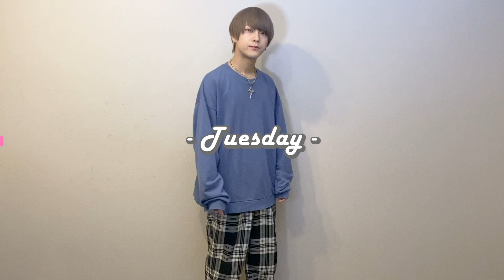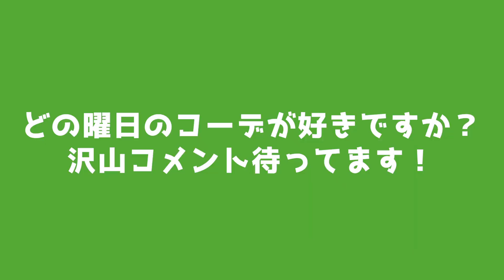【１週間コーデ】春を意識したコーデ紹介！着まわしも！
みなとです！今回はおうちで楽しく春の１週間コーデを撮影してみました！
色々なコーデをしてみたのでどの曜日がよかったか沢山コメントしてね！

♦Live
【9bic 1’st Anniversary Live
~現在を生きる王子達の物語~】
が2020年6月20日（土）に豊洲PITで開催が決定！

2020年6月20日（土）@豊洲PIT
open 15:00 / start 16:00 / 特典会 18:30
チケット詳細はこちら
【2020年4月21日(火) 12:00～2020年5月6日(水・祝) 23:59】